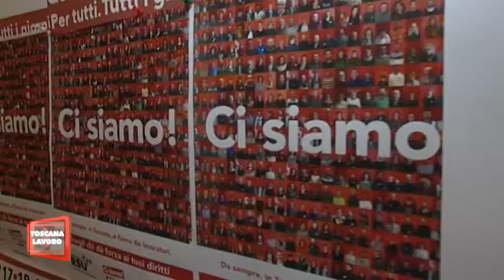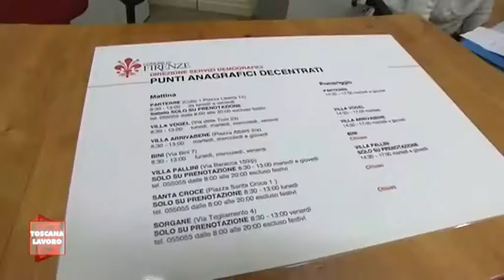RSU P.I. : Cgil prima in tutti i comparti.